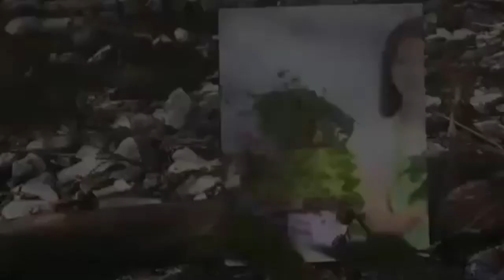نبات عصريات نبتة كلانشو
نبتة الزينة بنات كلانشو  أكثار  منها   نقل من الصيص  إلي اصيص

نبات الحديقة المنزلية نبات عصريات نبتة الزينة فوق سطح والحدائق المنزلية نبات عصريات نبتة الزينة فوق سطح والحدائق المنزلية

لاتنسو اشتراك في قناتي و تفعيل الجرس ليصلكم كل جديد